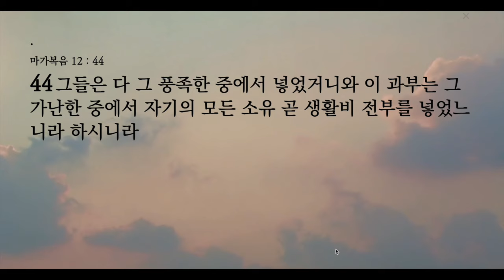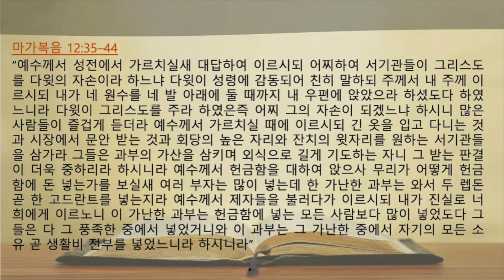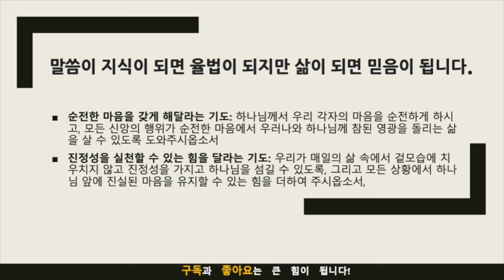생명의 삶 묵상노트 ㅣ 하나님 앞에서 진정한 가치 : 순전한 마음의 힘 (마가복음 12:35-44)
음원출처 : 크리스찬 BGM